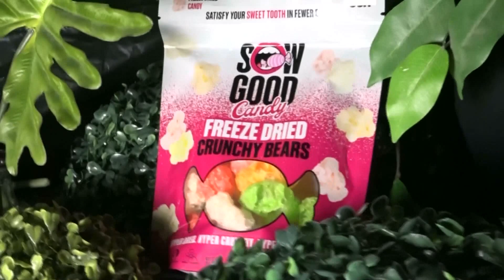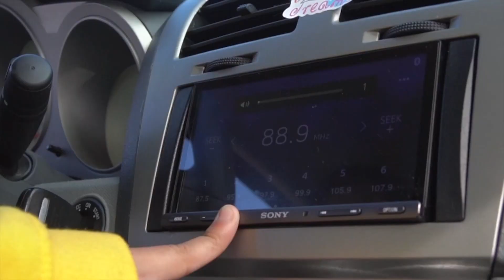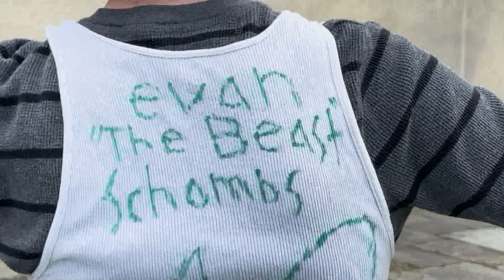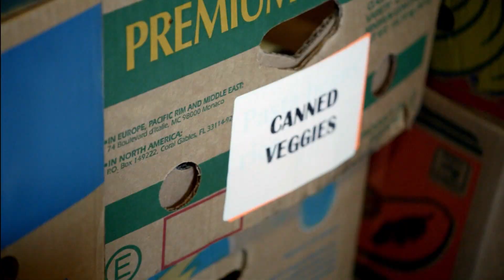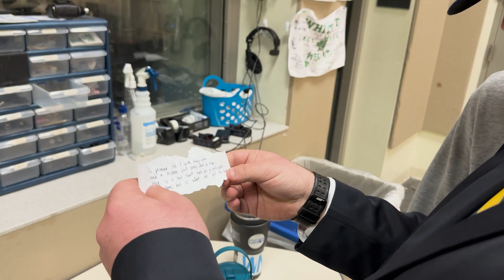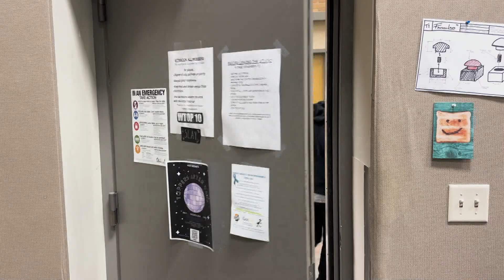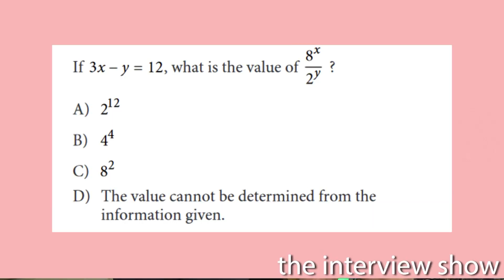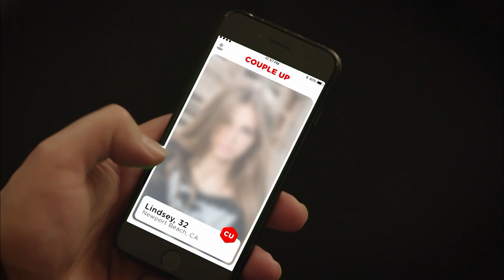The Last Laker FINALE - Senior Week Special - May 7, 2024